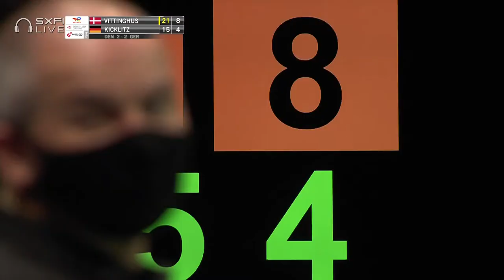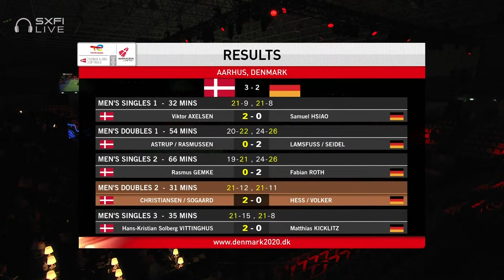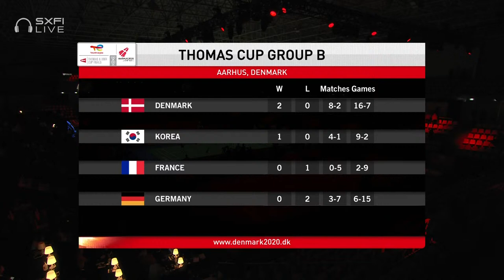BWF Thomas Cup | Hans-Kristian Solberg Vittinghus (DEN) vs Matthias Kicklitz (GER) | Group B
Men's Singles 3 | Group B
Hans-Kristian Solberg Vittinghus (DEN) vs Matthias Kicklitz (GER)